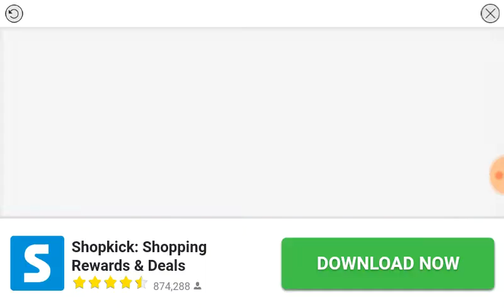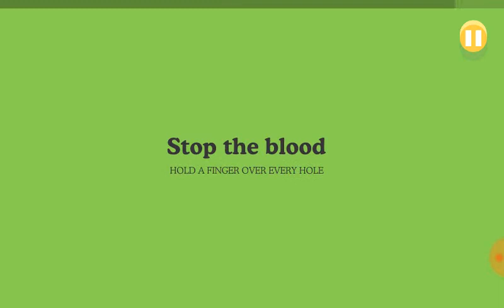(EpicDudeGaming ) dumb ways to die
I rate this a good great 8